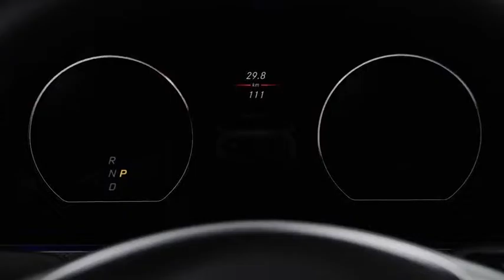Sternstunde: Neues E-Klasse Coupé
Es basiert endlich auf der E-Klasse, wirkt dadurch viel wuchtiger und trotzdem sportlich. Es ist sogar 20 cm länger und über 100 Kilo leichter geworden - das neue E-Klasse Coupé von Mercedes.